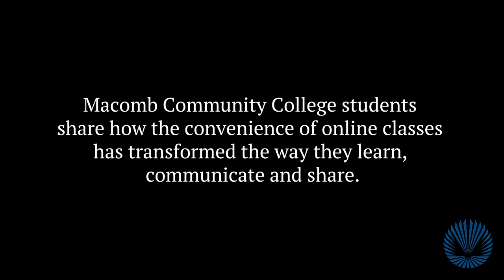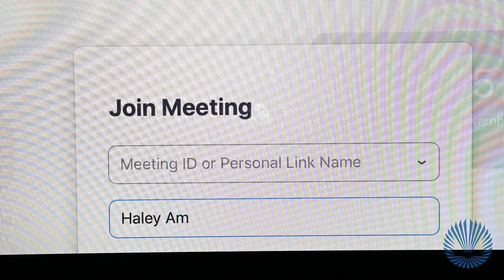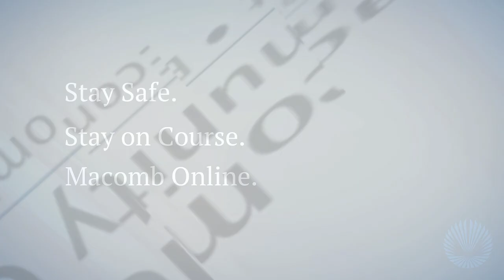Believe. Achieve. Online. Take Macomb Classes from the Comfort of Your Own Home!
Believe. Achieve. Online.
Macomb Community College students share how the convenience of online classes has transformed the way they learn, communicate and share.